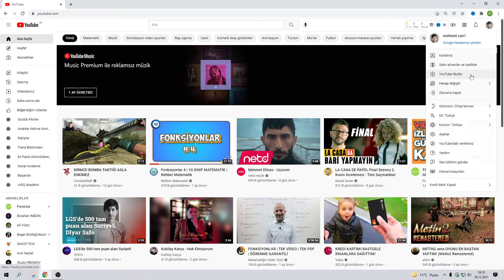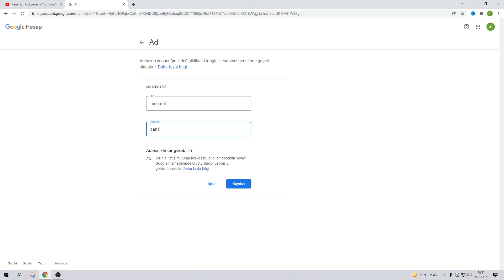1 DK'DA YOUTUBE KANAL İSMİ NASIL DEĞİŞTİRİLİR - youtube kanal ismi değiştirme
youtube kanal adı değiştirme, youtube kanal ismi değiştirme
, youtube kanal ismi nasıl değiştirilir

📌 Evet arkadaşlar bugün 1 DK'DA YOUTUBE KANAL İSMİ NASIL DEĞİŞTİRİLİR adlı videomu kanalıma yükledim. İyi seyirler 😊

➡️Diğer Videolarımız ;⤵️

Daha Fazla Videoların Gelmesini İstiyorsan;

▶️SİSTEM BİLGİLERİM;

    ▶️İşlemci;AMD Ryzen 3 2200G 3.5GHz 6MB Önbellek 4 Çekirdek
    ▶️Anakart;GIGABYTE B450M S2H 3200MHz(OC) DDR4
    ▶️RAM;Corsair Vengeance LPX 8GB 3000MHz DDR4
    ▶️SSD;Adata SU630 240GB 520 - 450 MB/s 2.5" Sata 3 SSD
    ▶️HDD;Western Digital Wd 320 Gb 16 MB 7200rpm 3.5
    ▶️KASA;Gametech GT-001 6x120mm Rainbow Fanlı Tempered Glass Gaming Kasa
    ▶️1.MONİTÖR; Samsung LS24R350FHMXUF 24" 75Hz 5ms (HDMI-D-Sub) FHD FreeSync Çerçevesiz IPS Oyuncu Monitör
    ▶️2.MONİTÖR;Exper H2L-GV 18.5" 5ms HD LED Monitör

    ▶️Ekipmanlar;
    ▶️MAUSE;BLODDY A90
    ▶️KLAVYE; A4 TECH G800

▶️Etiketler; youtube kanal adı değiştirme, youtube kanal ismi değiştirme